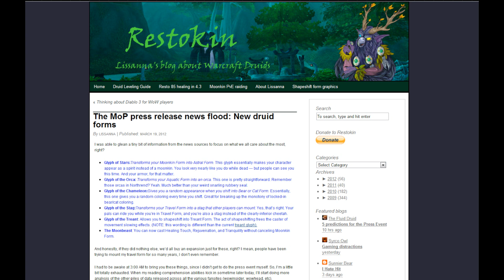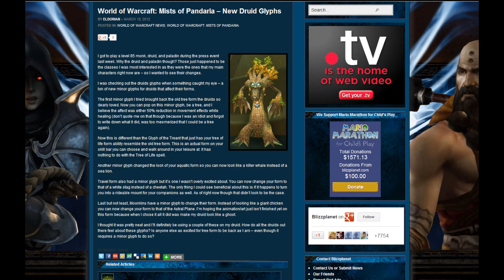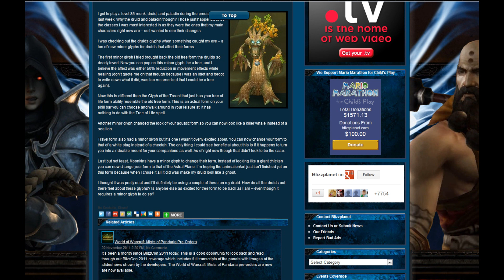Mists of Pandaria March Press Event: Druid Perma-Tree Form is back!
My thanks to Lissanna from restokin.com and Eldorian from Blizzplanet.com for this information!  Please use the links below to see these sites for yourself!